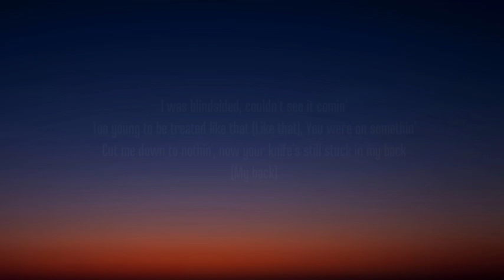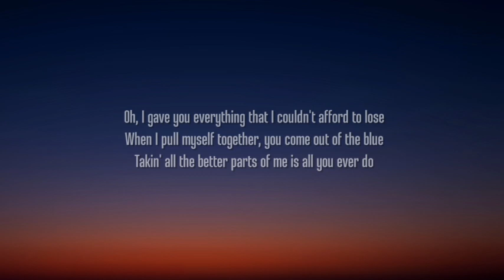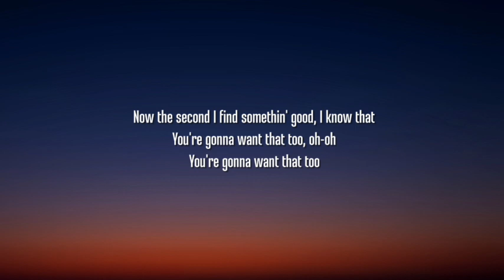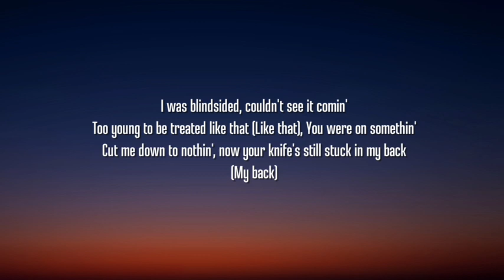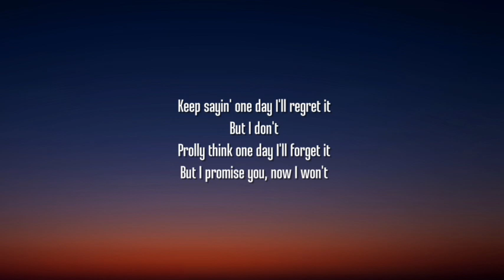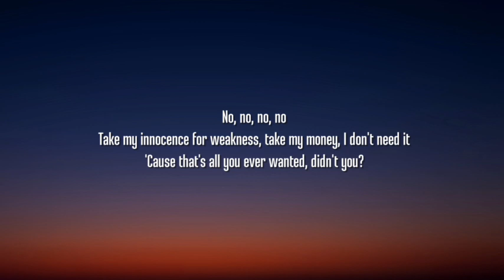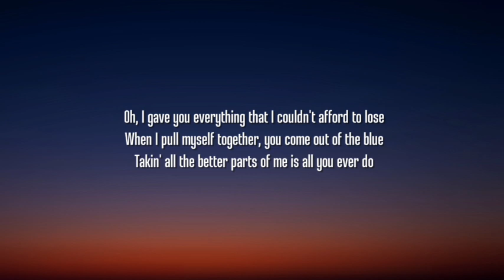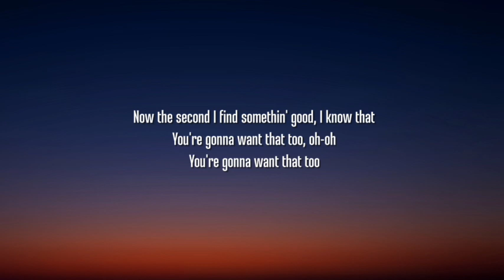Tate McRae - Want That Too (1 HOUR/Lyrics)